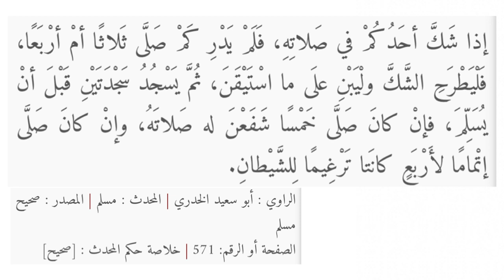الشك في الوضوء والصلاة 🤔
لو بتشك في الوضوء او بتشك في الصلاة لازم تشوف الفديو دة.

Patron : للدعم المادي